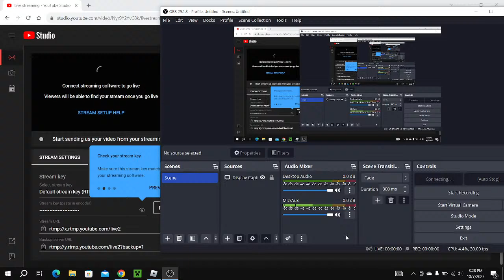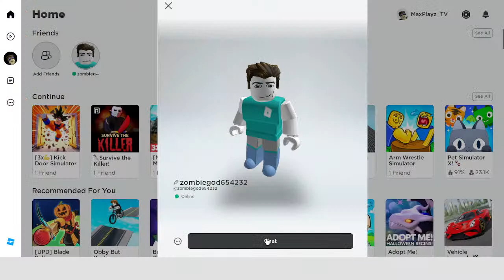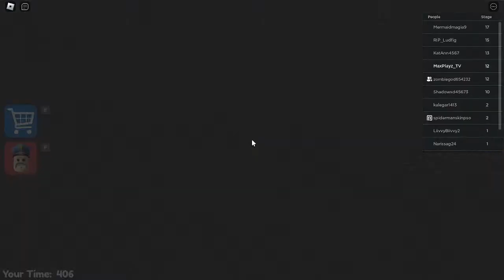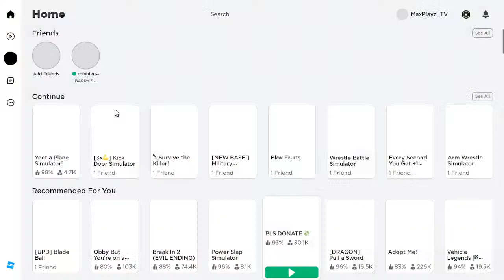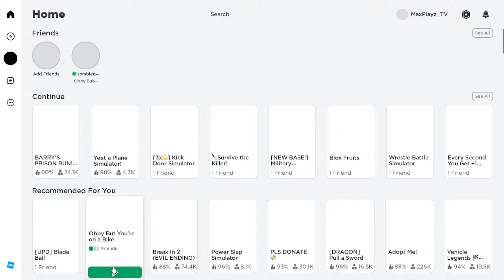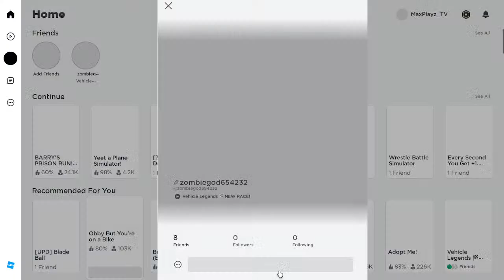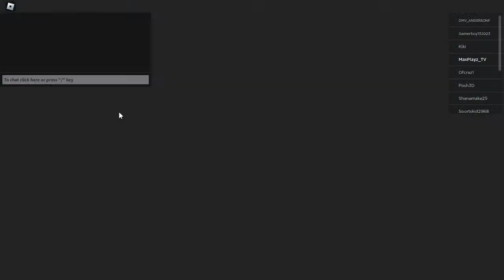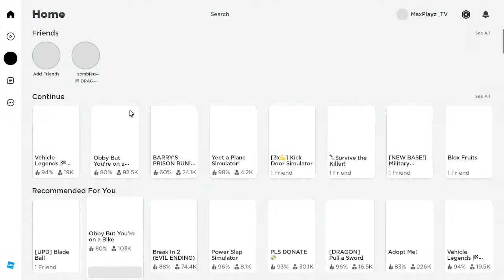🔴Max and Graham Roblox Live🔴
Welcome to the stream! We will be playing Roblox for the stream.